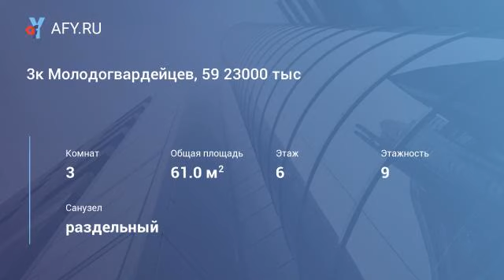3к Молодогвардейцев, 59 23000 тыс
Сдам семье на длительный срок. Без животных. В квартире кухонный гарнитур, холодильник, плита, вытяжка, стиральная машина, электрический накопительный водонагреватель на 80 литров, мебель ванной комнаты, два встроенных шкафа-купе в коридорах, односпальная кровать с выдвижными ящиками, wi-fi роутер, телевизионные антенны выведены в 2 комнаты и на кухню. Во дворе 2 детских сада и школа. Отличная транспортная развязка, рядом с домом остановки, вся инфраструктура. Квартира сдается впервые. Интернет, электричество и воду вы оплачиваете самостоятельно.